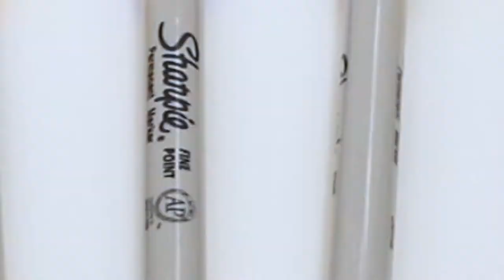Learn colors and numbers for kids with coloring Roses into Pink Round Container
Roses into Pink Round Container